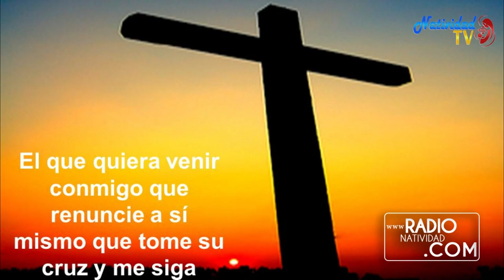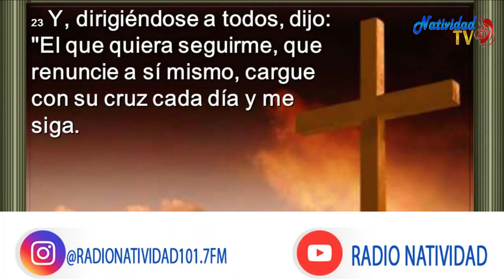EVANGELIO DE HOY | Pbro. Juan Carlos Gómez Yánez / Viernes, 11/08/2023